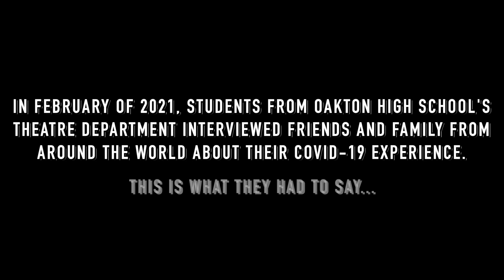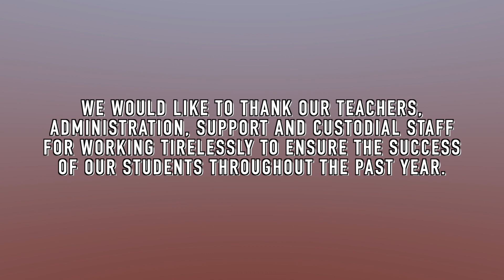In Their Own Words | Oakton Theatre Spring 2021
If you or someone you know needs help, please reach out. School Psychologists and Social Workers are available to support you and will work closely with your counselors.

You can also use the following resources.

Crisis Text: text NEEDHELP to 85511
National Suicide Prevention Lifeline: 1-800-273-TALK or 1-800-SUICIDE